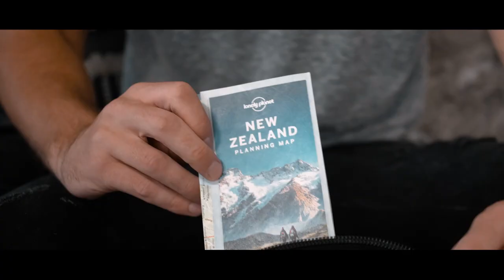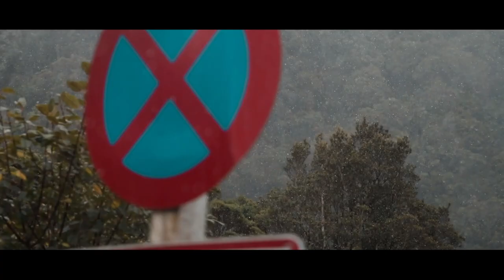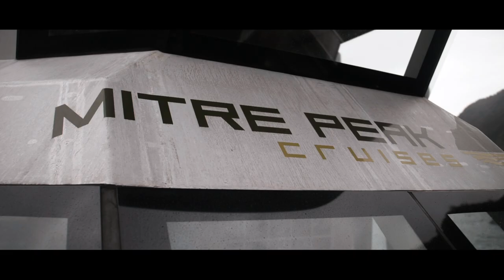New Zealand - The South Island Road Trip Vlog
A winter road trip around New Zealand's south island. Four of us guys packed in a campervan and tried to see as much of the island as we could in two and half weeks! I didn't plan on making a vlog out of this trip, but thought it needed a bit more context than just a cinematic travel vid.

0:00 Intro
1:28 Kaikoura
2:00 Wairau Lagoons Shipwreck
2:10 Pelorus Bridge
2:25 Whakariki Beach
2:44 Split Apple Rock
3:00 Lake Rotoiti
3:21 Otira Viaduct Lookout
3:31 Westcoast
3:37 Chasm Waterfall
4:25 Roy's Peak
5:04 Brewster's Hut
5:48 Milford Sound
6:30 Stewart Island
6:59 Dunedin
7:17 Nugget Point
7:35 Omarama Clay Cliffs
8:07 Tasman Lake
8:17 Castle Hill